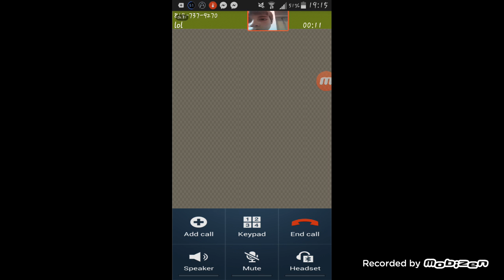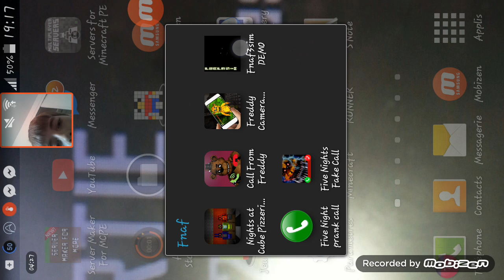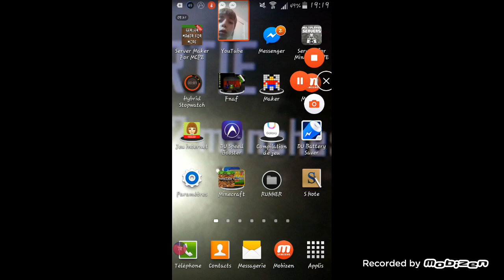Au plagiat fnaf